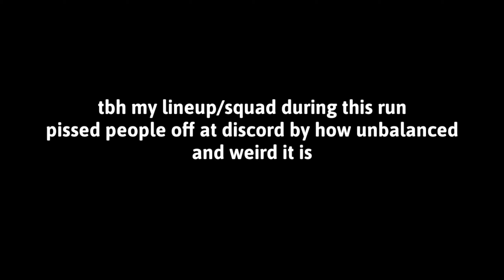I attempt to beat Pompeii using a weird or weak lineup...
She's down. I finally beat pompeii. Finally my wish to beat pompeii has come true thanks to all the support that you all gave me (｡•̀ᴗ-)✧